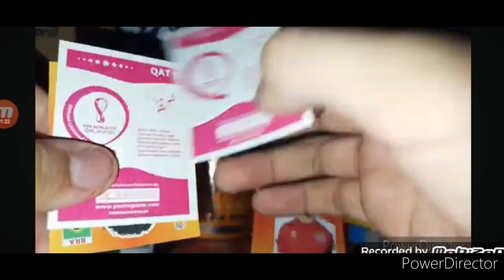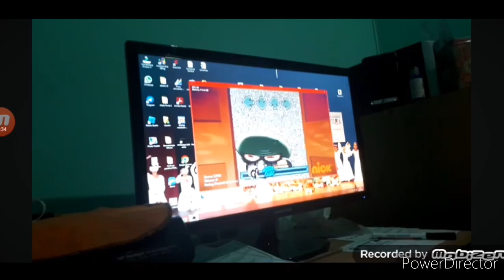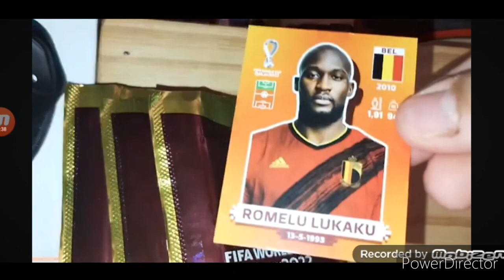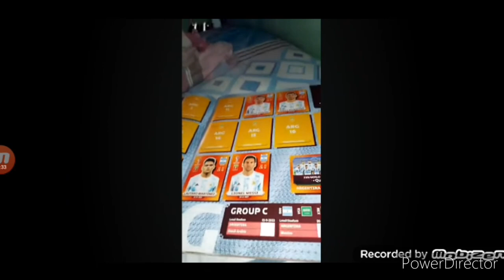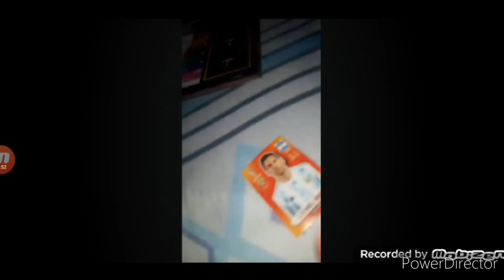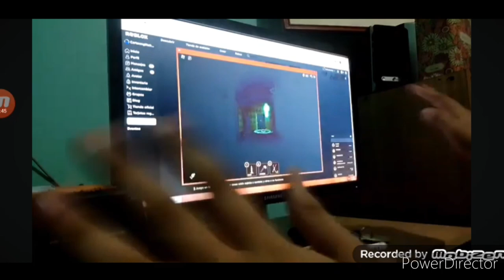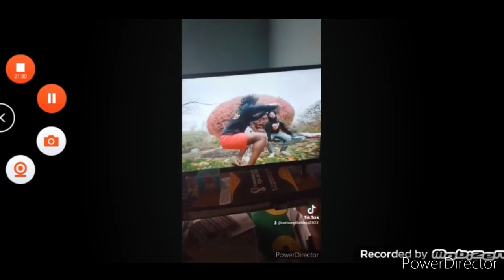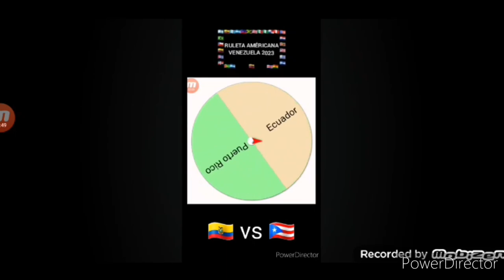CARTOON GLITCH LEGO REWIND 2023 PARTE 1 ( ESPECIAL NAVIDAD )